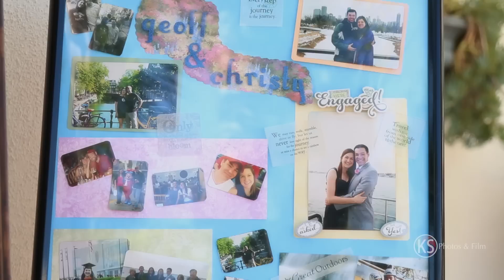Beautiful Wedding at Villa de Amore in Temecula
I am a wedding videographer in Southern California. Here is a wedding I filmed in Temecula at a Winery Estate called Villa de Amore.  These two had such great chemistry, it was a blast to be a part of their big day.